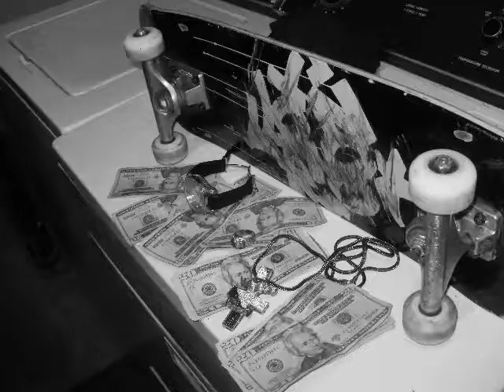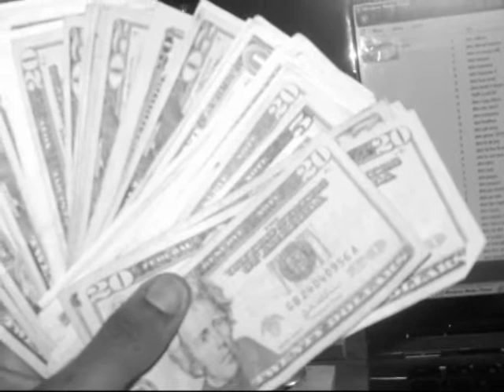CURRENSY LIFE UNDER A SCOPE(ABM RECORDS)